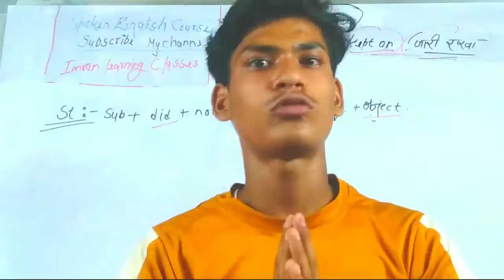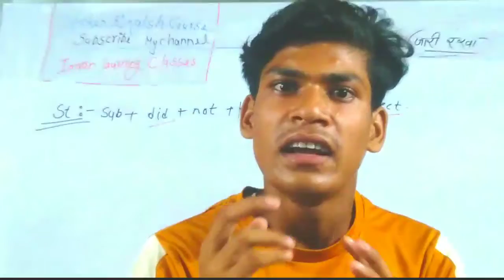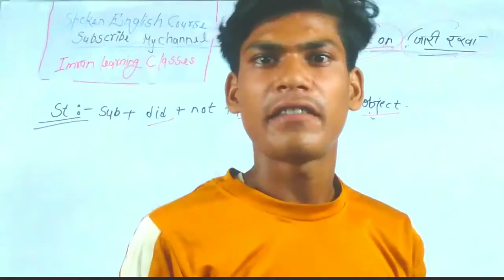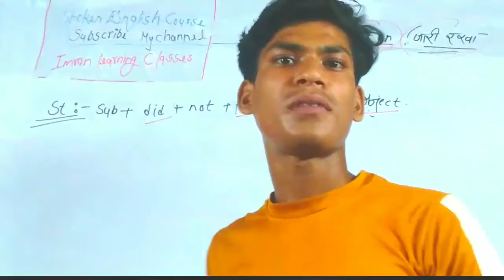जरूरी सूचना सभी स्टूडेंट्स जरूर देंखे